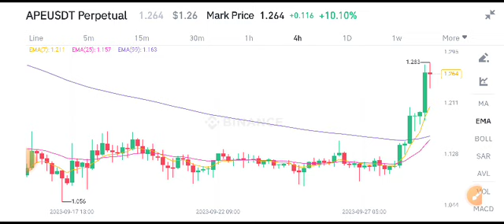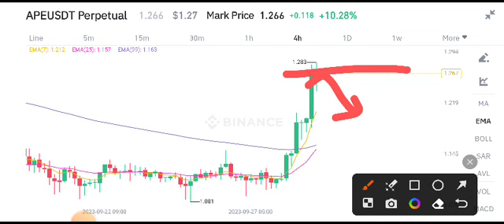Apecoin Price Prediction! Apecoin News Today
Queries Solved:
1.  today target
2.  price today
3.  price prediction
4.  token today target